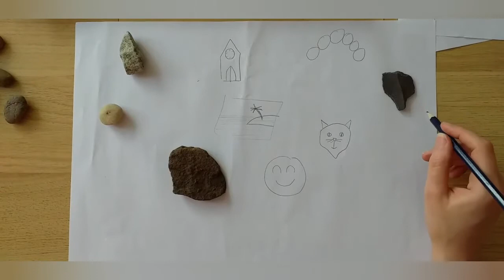Painting Pebbles Together - Gemma Perkins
Doing crafts is a great way to enjoy spending time together and you can leave the finished pebbles in the community to brighten people’s days. This video will show you how to work together in choosing your pebbles, talking about ideas, decorating your pebbles and thinking about how to make your community smile.

ARTS Recorded Workshop 7
Head [1] . Heart [3] . Hand [2]

Children & Adults will learn:
— Explore a creative activity together
— Use the activity to talk about their feelings, preferences and opinions
— Think about their community through a simple activity

ABOUT GEMMA PERKINS
Gemma runs her own business teaching people of all ages about leadership, team work, wellbeing, problem solving and community projects. She believes that when we learn to be the best version of ourselves then we are better at helping others. Gemma is still a big kid and loves to do arts and crafts projects in her spare time.

TO KNOW MORE
Gemma's art page on Facebook and Instagram

ABOUT ACT2GETHER
This recorded workshop is part of "Learning 2gether", the final strand of the 2getherLAND Online campaign. It gives knowledge and practical skills to help children and adults be better partners in different spaces: home, school, community, nature.

Part of ACT2gether - an initiative spearheaded by the Learning for Well-being Foundation